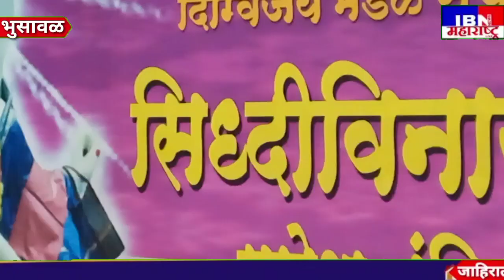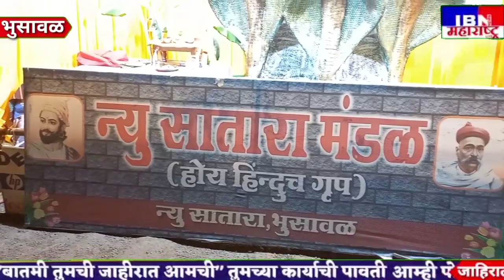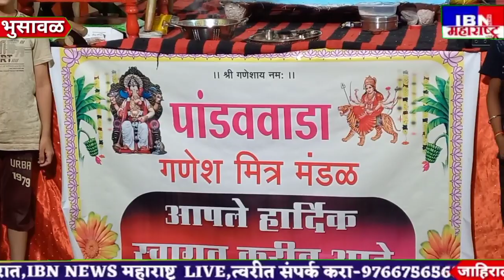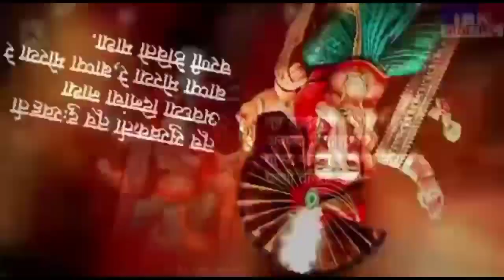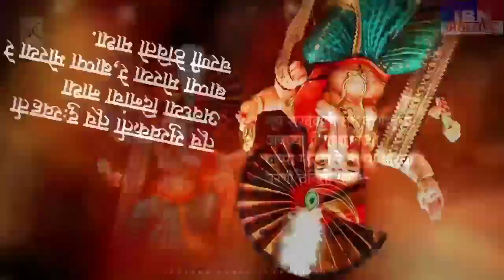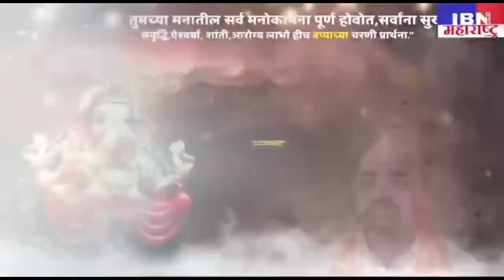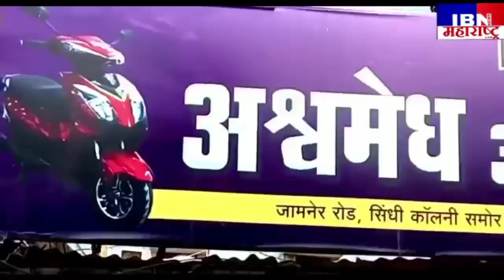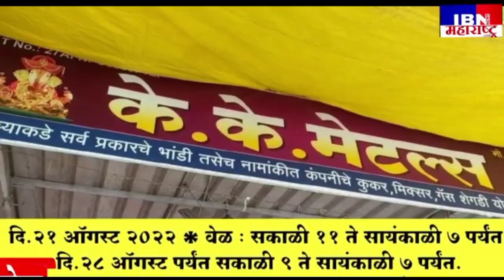भुसावळ-चला घरी बसूनच घेऊया बाप्पाचे दर्शन,गणेशोत्सव सोहळा 2022,(भाग-1)IBN NEWS महाराष्ट्र LIVE